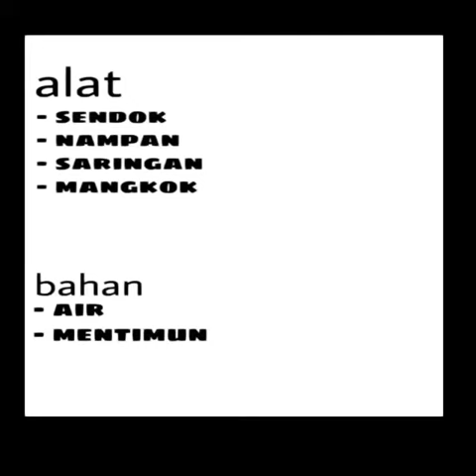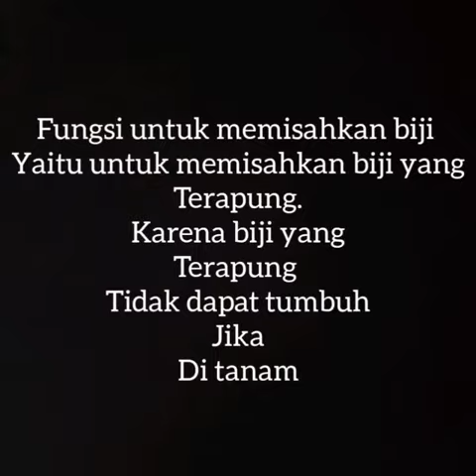Tugas Praktek || Pembiakan Tanaman || Menyiapkan Benih Timun || Maya Merina X ATP 1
Cara menyiapkan Benih Timun